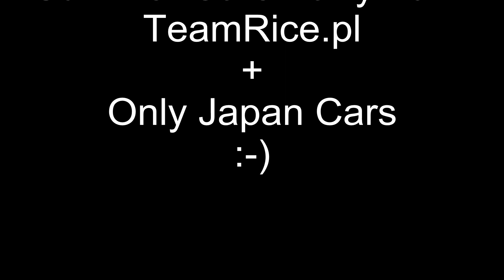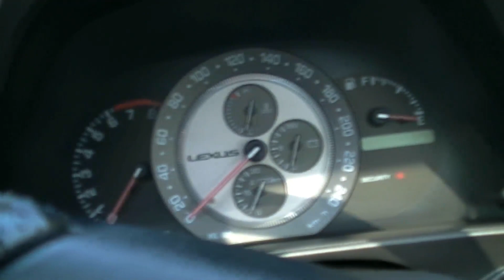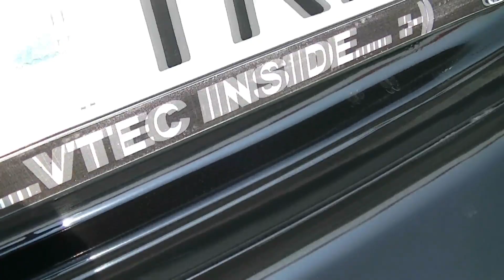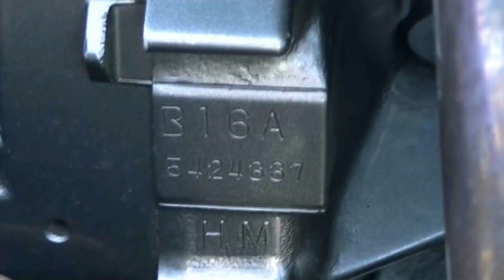Summer Cars Party 2014 TeamRice.pl & Only Japan Cars :-)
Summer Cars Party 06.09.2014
HD,Full HD